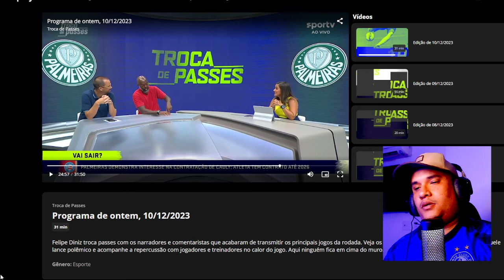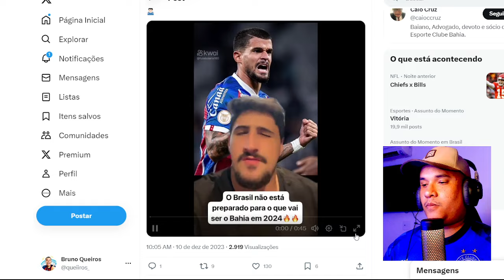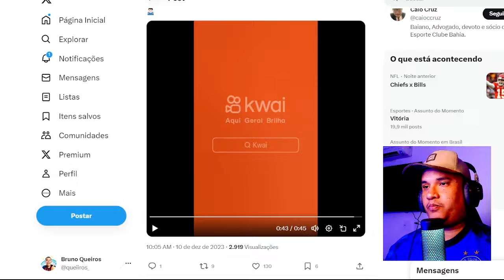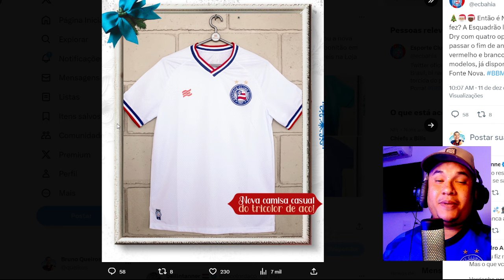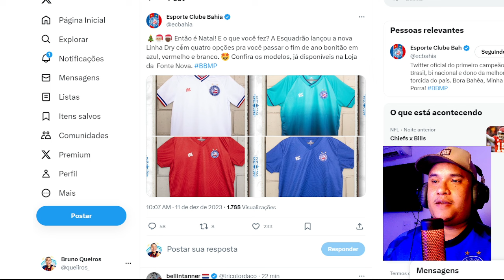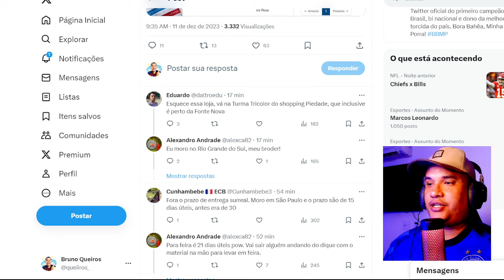"24 MILHÕES NÃO DÁ NEM PRA COMEÇAR A CONVERSAR" 😌 SAIU EM DEFESA DO BAHIA 😞 LOJA ESQUADRÃO ENTREGUE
👀 REVELADO MOTIVO QUE ABRE CAMINHO PARA VINDA DE SOTELDO PRO BAHIA! 🤔 CENI JÁ O QUIS NO SÃO PAULO!

🚨 VAI SER A MAIOR CONTRATAÇÃO DA ERA CITY? BAHIA VAI TENTAR CAMISA 9 DE IMPACTO, SEGUNDO JORNALISTA

🚨 "VAI SER A MAIOR CONTRATAÇÃO DA ERA CITY", REVELA JORNALISTA SOBRE CAMISA 9! NOVIDADES DO MERCADO

 LIVE: GABIGOL, CAULY, FERREIRA, DE LA CRUZ, 777, TEXTOR, PEIXE, GRENAL, GALO, ZÊRO...

👀 "ROGÉRIO CENI QUER SOTELDO NO BAHIA", CRAVA JORNALISTA! QUEM FICA E SAI DO ELENCO EM 2024? OPINEI!

🤑 “A SITUAÇÃO DO BAHIA MUDOU! SE FOI O TEMPO QUE IA TER QUE VENDER JOGADORES" BRAUNE DESTACA!

🚨 [EXCLUSIVO] ELE FICA! BAHIA RECUSA PROPOSTA DE 31,8 MILHÕES DE REAIS DO PALMEIRAS POR CAULY!

🤬 ABSURDO! SPORTV MENCIONA 9 MEIAS E IGNORA CAULY COMPLETAMENTE! 👀 THACIANO: “O BAHIA VAI VOAR!”